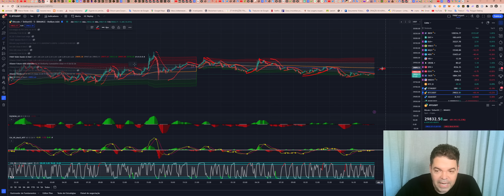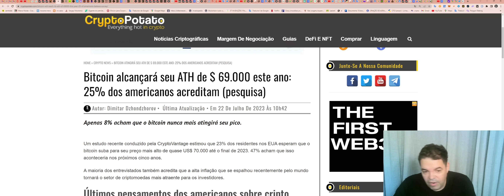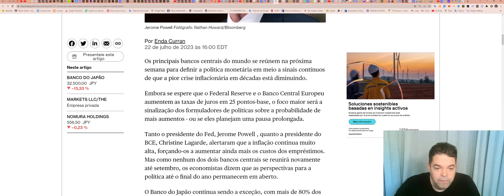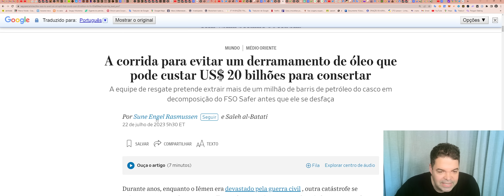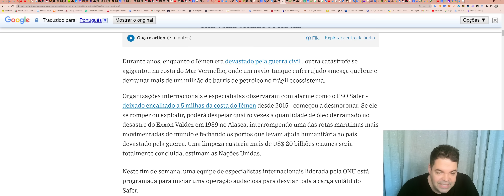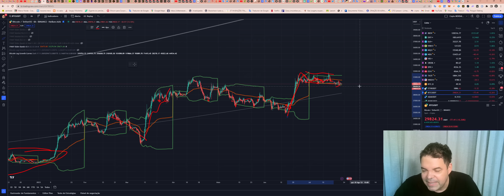Bitcoin (BTC) - Análise de fim de tarde, 22/07/2023!